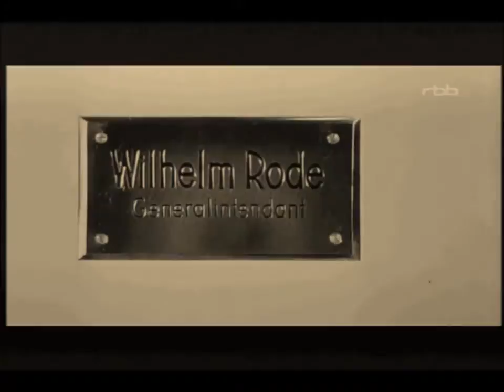Wilhelm Rode: Interview, rehearsal, performance - Deutsches Opernhaus 1935-1938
Nazi-General manager and baritone Wilhelm Rode in a short interview, a scene from the rehearsal of Wagner's Meistersinger von Nürnberg prior to the opening of the newly constructed Deutsches Opernhaus and a clip from the performance with Rode as Sachs and Eyvind Laholm als Stolzing. Goebbels speaks at the Opernhaus andon the occasion of the German film awards 1937/38 at the Opernhaus with Hitler in the audience. A short clip of a concert with the orchestra of the Opernhaus, conducted by Hans Schmidt-Isserstedt.